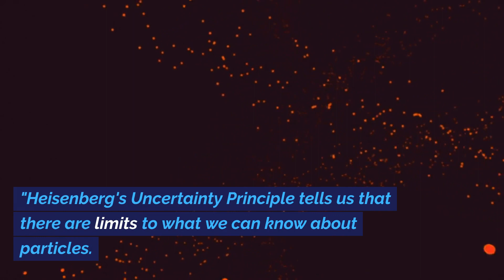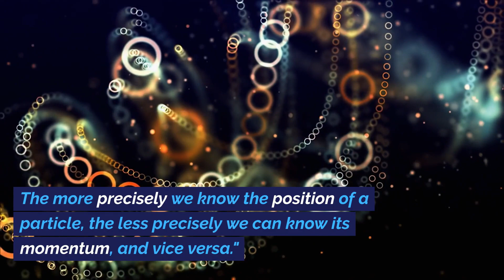Quantum Mechanics Unveiled: A Soothing Journey into the World of Tiny Particles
Quantum Mechanics Unveiled: A Soothing Journey into the World of Tiny Particles" is an enlightening and visually captivating YouTube video designed for viewers interested in understanding the complex and intriguing world of quantum mechanics. This video is ideal for those who are curious about the fundamental principles of physics but may find the topic daunting.